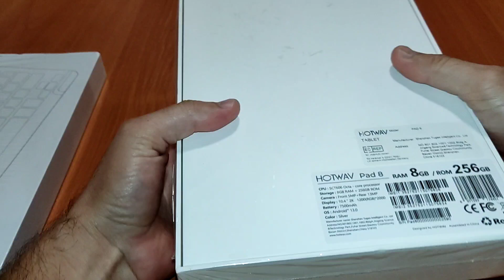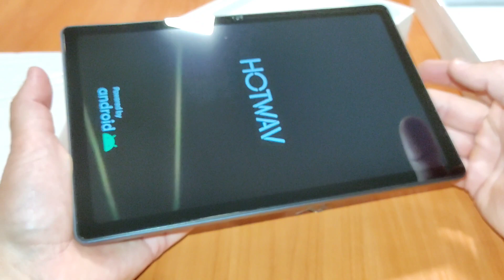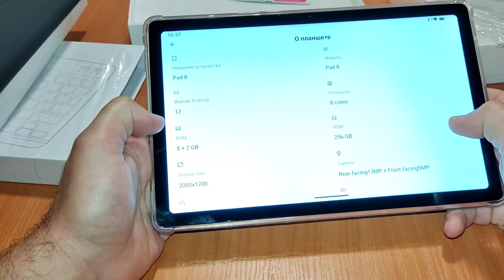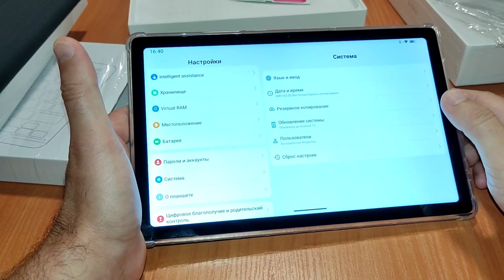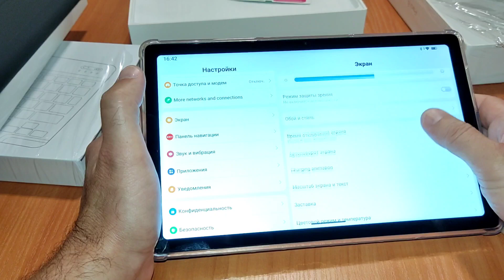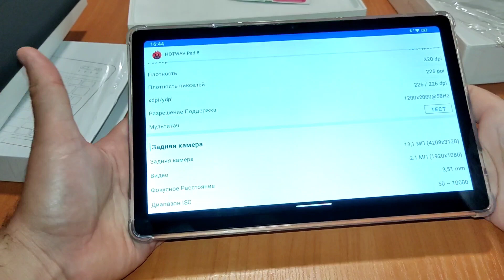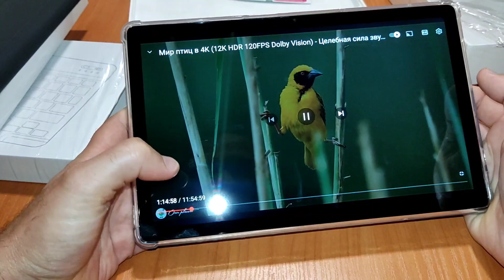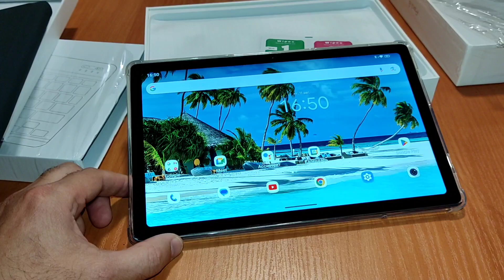Классный, недорогой планшет Hotwav Pad 8, 8/256, 7500 mAh, Unisoc T606, Стерео. Знакомимся!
Планшет HOTWAV Pad 8, 10,4 дюйма, 2K, 8 + 256 ГБ, 13 МП, 7500 мАч